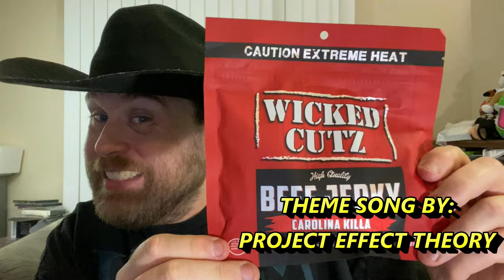Wingstop Orange Szechuan Chicken Thighs Review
MDA87
Mike Hammes
Hammond22
Pom Corn

2. Comment on my videos

Official Outlaws

1. Backwashed Milk
2. Jake Krebs
3. David Link
4. Carnival
5. MDA87
6. Dragonslayer
7. Cece Ruben
8. Miles Pires
9. NOK Spot
10. Rodimus Prime
11. Freddie Foodie King
12. Bliss Catharthey
13. Jerry Petersen
14. Fox56912
15. Ben Fischer
16. Mathew Rudd
17. TrevCoreShow
18. Folkenaut
19. Slendering HD Show
20. Cardshuffler935
21. Tacos and Gold Chainz
22. Monte Freeman
23. I'll Be There JK
24. Eric LDC
25. Blake Raynor
26. SweatpantsJoeEats
27. Dino Bot
28. Toitle Time
29. Ms. Acosta
30. Owl
31. TheMissingLink
32. Brent Lyons
33.The Dayton LIVE Show
34. Savage Wolf 180
35. Skank Hunt 42
36. Elizabeth Rickard
37. Superplexer
38. Prankster Reloaded
39. Gary 200
40. Lucas Mcquillan (RIP)
41. Nubs Parrot
42. Hammond22
43. Luke C.
44. Simple Jack
45. K-Hill 145
46. James Joyce
47. Matthew May
48. Little Jimmy
49. Bully
50. Montana B
51. Boogie Jules
52. Solstice
53. Don Knotts
54. Blinding End
55. JPEG
56. GI Joe Gaming
57. The Super Original
58. Chance Reupload Central
59. Handsome Mike
60. Vp13
61. Linkxz No
62. Ginger Ninja
63. Mike McSpookertin
64. LimePlayz
65. SnackKingCole
66. BigDog7897899
67. Jim_Fro78
68. Kaori Crystal Dreams
69. Jucifer
70. Meister
71. Honorary Lizard
72. Wendelveli
73. Todays Food Review
74. Emnem
75. Desmond Ciari
76. Dick Heddon
77. Robbiep2 Vlogs
78. Paul's World
79. Tom Dbuza
80. Scar
81. Cheddar323
82. Chuck's Food Reviews
83. Shawny Mac
84. Alex Chapo FYM
85. JKMCraveTV
86. Tecontony
87. Jack Jerawitz
88. Lollipop Cop
89. Cave Squeaker
90. Jarred 333
91. Redneck Snack Reviews
92. King Benn
93. Playstation Kings
94. Infringinator
95. Nick Stewart
96. Outlawcatontheloose
97. Uneven Pizza
98. Marie
99. Outlaws Cookout Fan
100. Brisk
101. Samus Knight
102. Grits207
103. BigRon1995